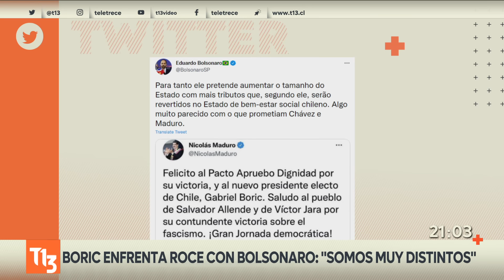Boric enfrenta roce con Bolsonaro: "somos muy distintos"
El presidente electo, Gabriel Boric, pasó las horas previas a Navidad recibiendo su tercera dosis contra el COVID-19 en un vacunatorio en San Miguel. Cierre de una primera semana en que recibió felicitaciones de mandatarios extranjeros, aunque faltaba Brasil. El saludo llegó cuatro días después y con declaraciones del polémico Jair Bolsonaro que dejaron ver la tensión entre ambos.